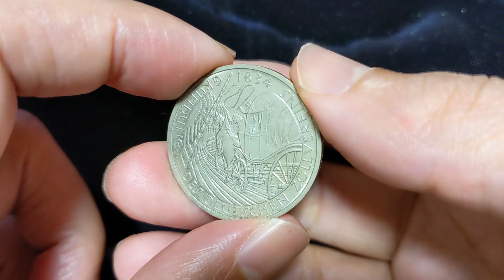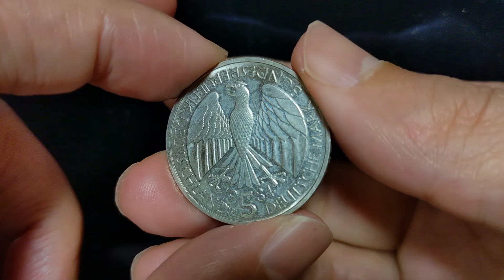1984D Germany Federal Rep. 150th Anniversary - German Customs Union 5M Copper-Nickel 西ドイツ 5マルク ニッケル貨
118